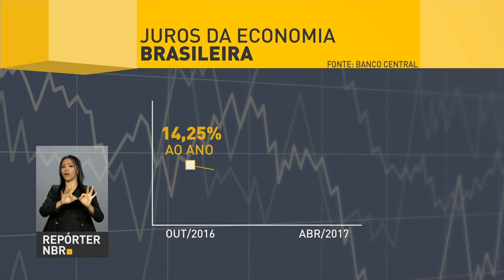Mercado financeiro estima inflação de 4,06% para 2017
REPÓRTER NBR 9H - 17.04.17: Presidente Temer recebeu na noite deste domingo (16), no Palácio da Alvorada, ministros e parlamentares para discutir a proposta de reforma da Previdência. Mercado financeiro estima inflação de 4,06% para 2017. E mais: Bancos anunciam corte nos juros após redução da Selic.